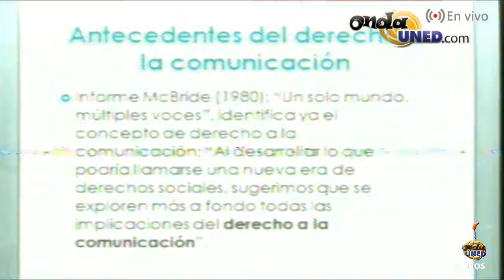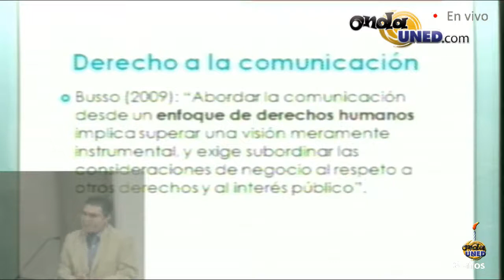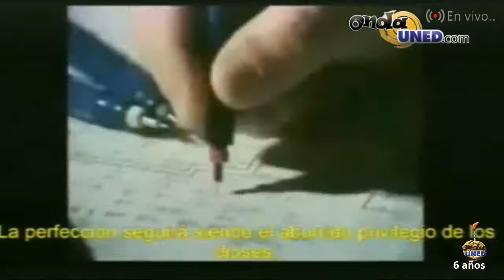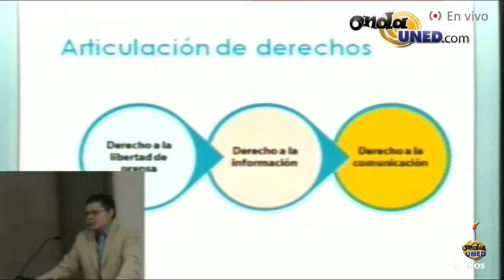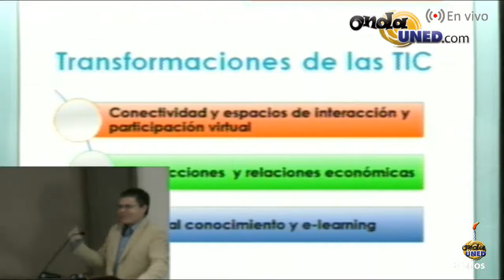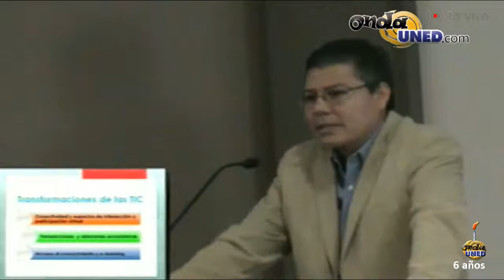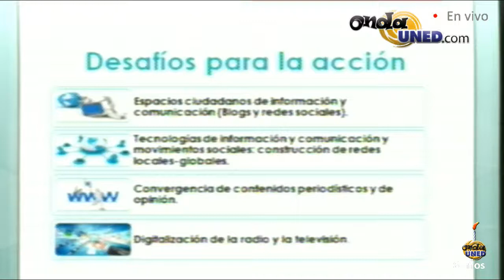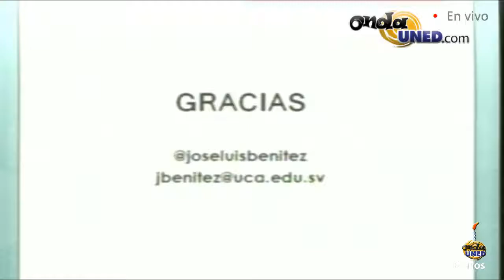Derecho a la comunicación y nuevas tecnologías Parte 1